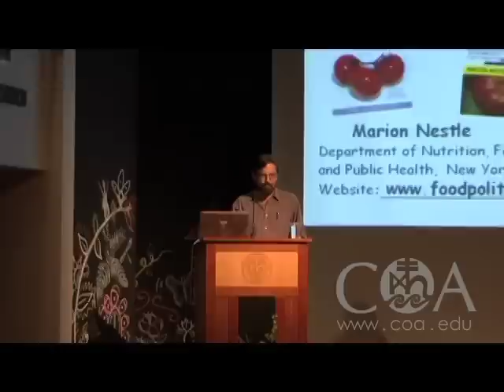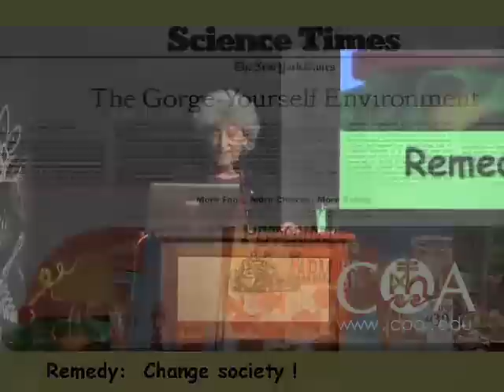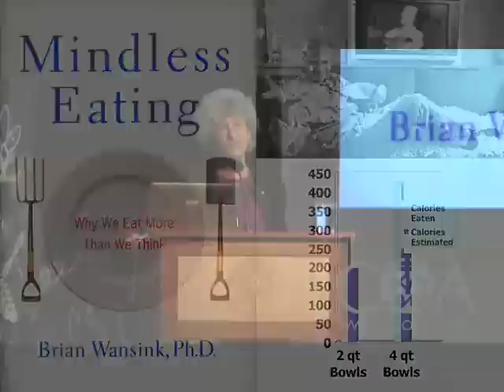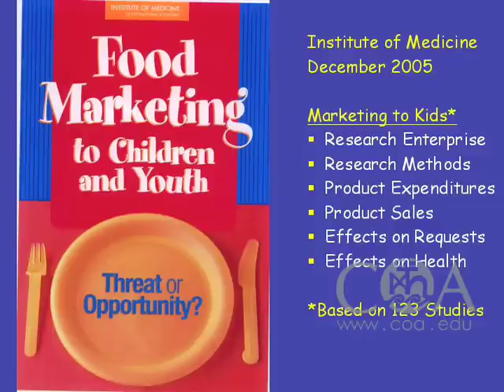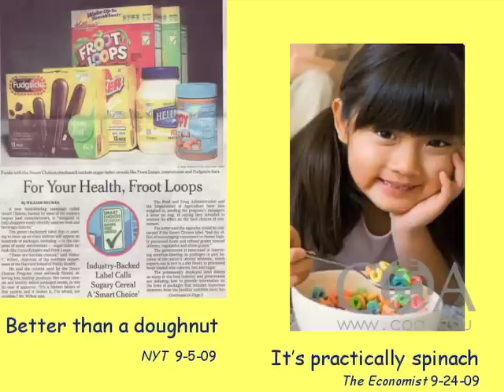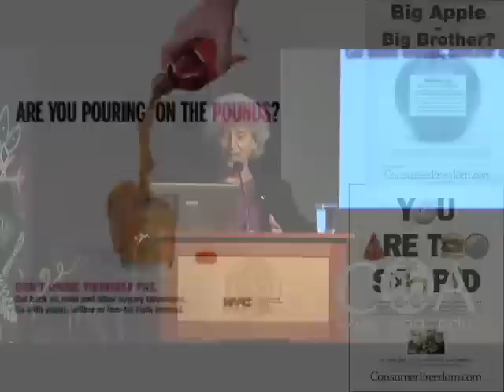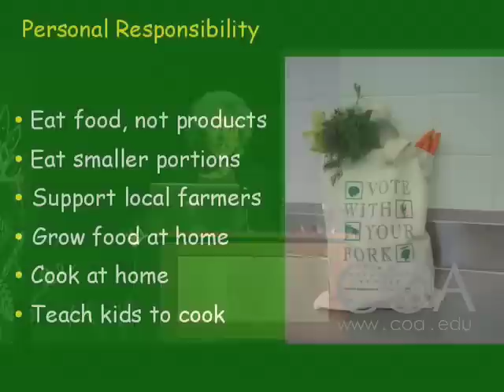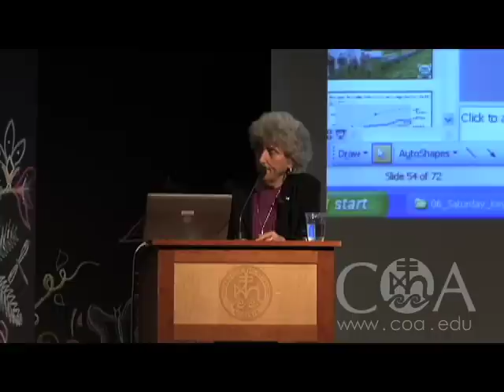Marion Nestle - What to Eat Personal Responsibility or Social Responsibility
October 3, 2009 - College of the Atlantic's food conference Food for Thought, Time for Action: Sustainable food, farming and fisheries for the 21st century.  Nestle is the Paulette Goddard Professor in the Department of Nutrition, Food Studies and Public Health at New York University, where she also teaches sociology, as well as a visiting professor of Nutritional Sciences at Cornell. She holds a PhD in molecular biology and a MPH in public health nutrition, both from UC Berkeley. Her research examines scientific, economic and social influences on food choice. Other books include the 2003 Safe Food: Bacteria, Biotechnology, and Bioterrorism and the 2008 Pet Food Politics: The Chihuahua in the Coal Mine. Nestle writes the Food Matters column for the San Francisco Chronicle.